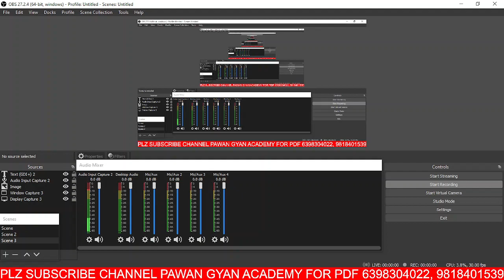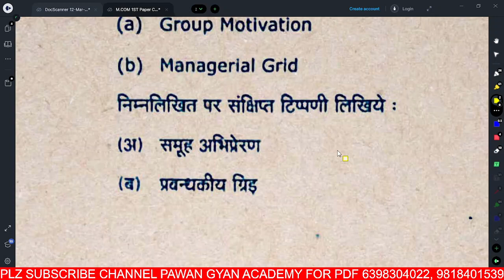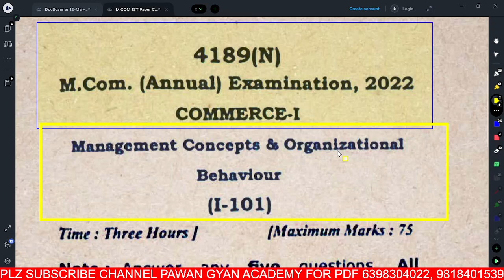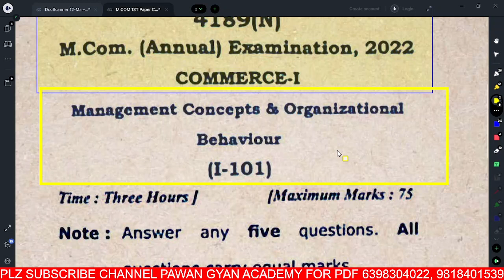CCSU M.com (Private) Question Paper | M.Com Previous Question Papers | M.Com Paper Pattern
m.com (private) question paper,
m.com private previous question papers,
m.com paper,
m.com question paper 2023,
m.com previous question papers,
m.com previous question papers 2022,
m.com entrance exam previous year question papers in hindi,
mjpru m.com previous year question paper,
m.com 1 sem syllabus 2023
Pawan gyan academy
m.com previous question paper 2022,
ccs m.com previous year question paper